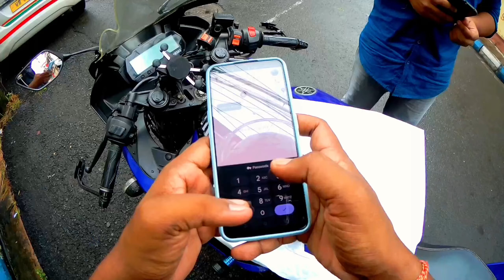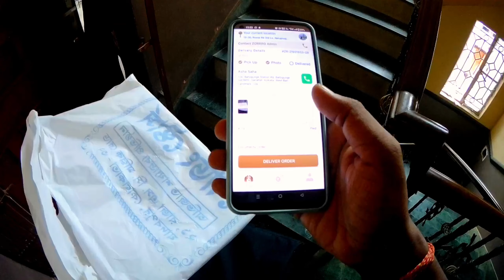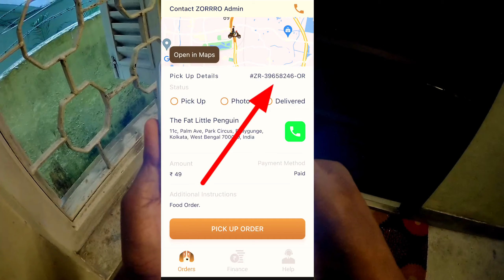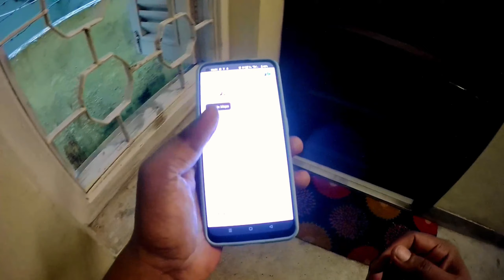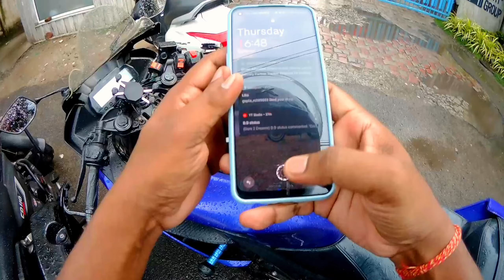Zorrro delivery boy job || How to deliver first order in Zorrro 🔥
Zorrro Office :- 17A, Russa Rd South 3rd Ln, Netajinagar, Rajendra Prasad Colony, Tollygunge, Kolkata, West Bengal 700033